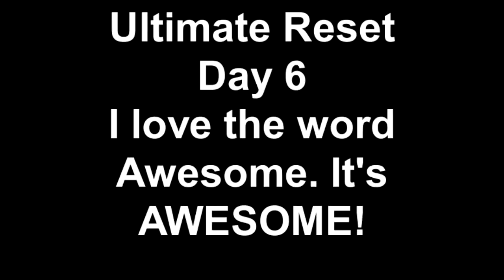Ultimate Reset Day 6 I love the word Awesome. It's AWESOME!